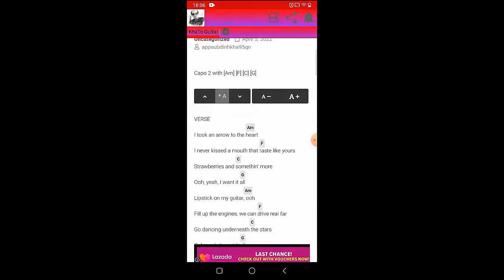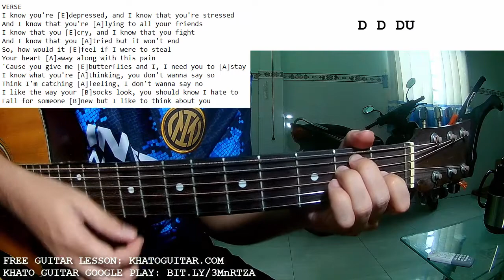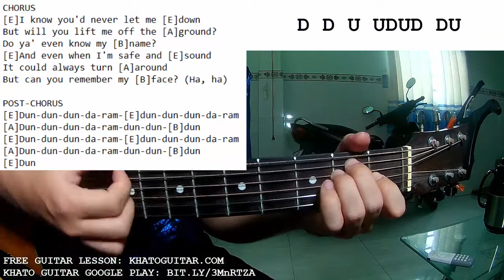BoyWithUke - Let Me Down | Guitar Tutorial